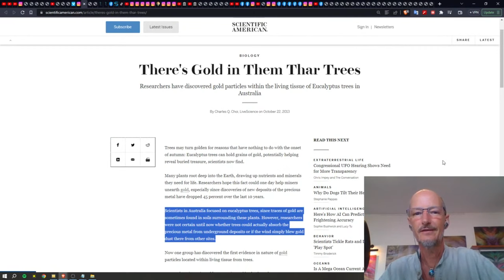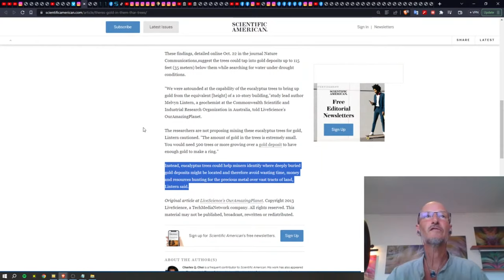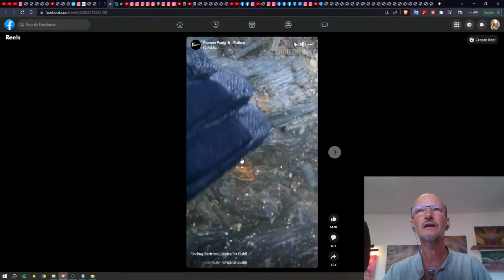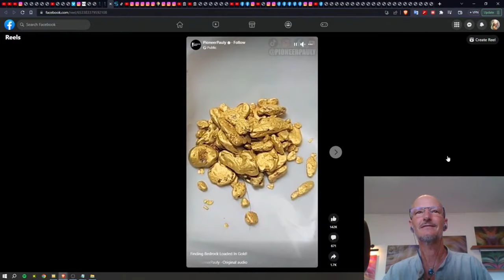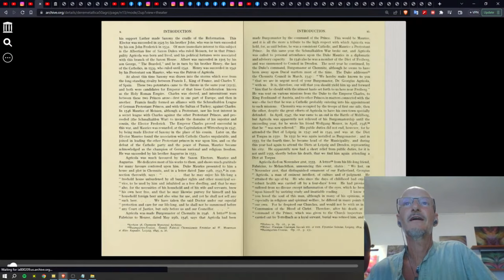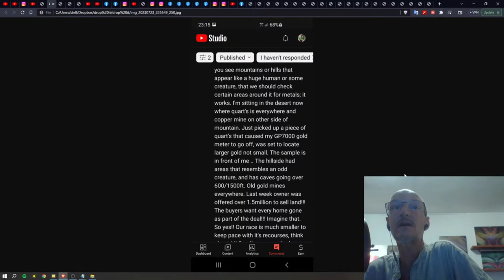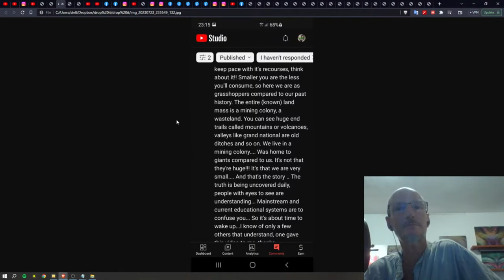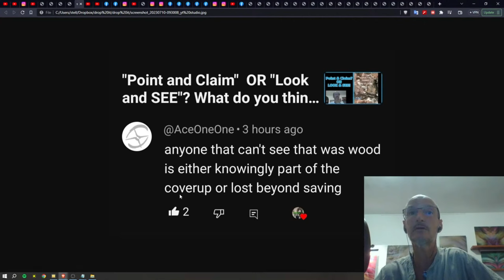THERE'S GOLD IN THEM THAR TREES!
Excerpt from BIG TREES & SYNCHRONICITIES livestream. Links to the resources below.

A lot of truly fascinating topics covered in this stream: The Great Trees, Earth Shape, Biogeology, Titans, Plasma, Instant Petrification, Petrified Organs, Cataclysm, Synchronicities, Cymatics, the Heart discoveries of Francisco Guasp, and much more... Check it out!

Links to the resources below!

Peace! 🙏❤️🌪️🐘🗻

Other ways to support are listed below.

Solving a Paleontological Puzzle: Why Do We Find So Much Amber in Cretaceous Rocks?

Biological Transmutations
by C. Louis Kervran

Rapid Petrification of Wood: An Unexpected Confirmation of Creationist Research

This phenomenon is called Bioluminescence algae.
Whale Explodes!

How Long Does It Take for Wood to Petrify?
Petrified Hearts w/ Stellium7 | BioCharisma Podcast S2 Episode 2